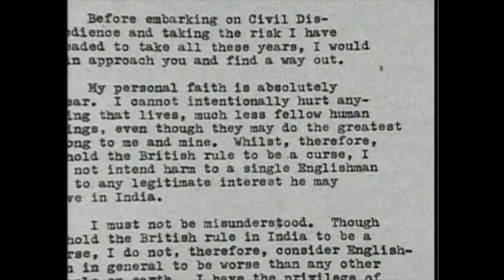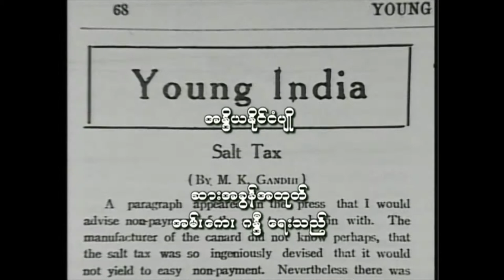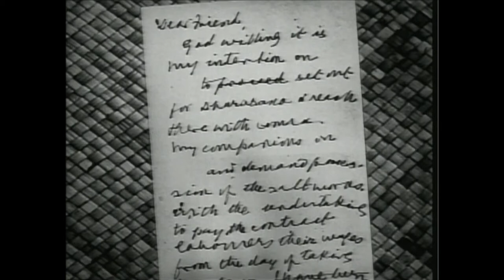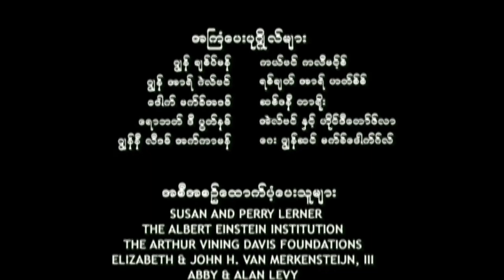A Force More Powerful - Burmese - India episode (high definition)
This film includes a minor alteration (from the original version) that directs viewers to the International Center on Nonviolent Conflict website.

Denmark
In April, 1940, German military forces invaded Denmark. Danish leaders adopted a strategy of “resistance disguised as collaboration”—undermining German Deutsch objectives by negotiating, delaying, and obstructing Nazi demands. Underground resistance organized sabotage and strikes, and rescued all but a handful of Denmark’s seven thousand Jews.

Chile
In 1983, Chilean workers initiated a wave of nonviolent protests against the military dictatorship of General Augusto Pinochet. Severe repression failed to stop the protests, and violent opposition failed to dislodge the dictatorship—until the democratic opposition organized to defeat Pinochet in a 1988 referendum.